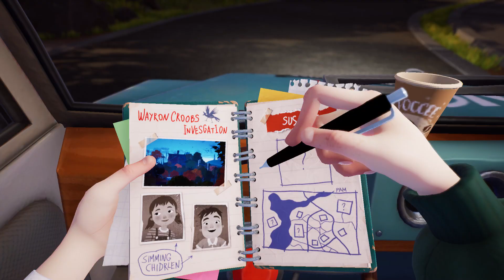Hello Neighbor 2 parte 1